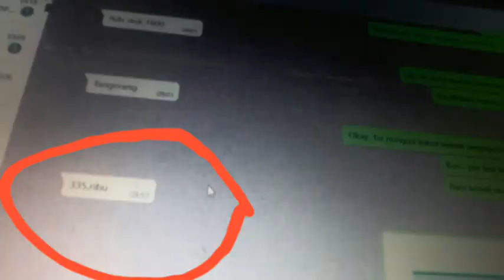WOW!!! Beli Masker Udah Kaya Mau Beli Emas Ajah# Hargana Salangiiittt😅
Pas saya cek dan cari... ternyata beneran harga masker melambung tinggi. Sama dengan yang diberitakan di media2. Gileeee... udah kaya beli emas aja ya harga maskernya😅😅😅

Oiyah... kalau ada saran beli masker yg harganya tidak swlangit. Kabarin saya ya... cz ini untuk kebutuhan kemanusiaan#